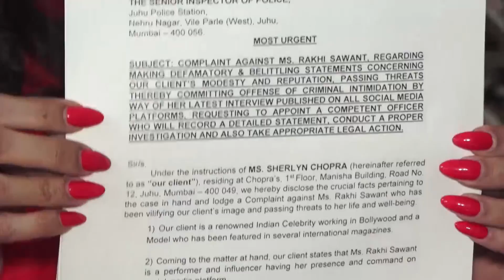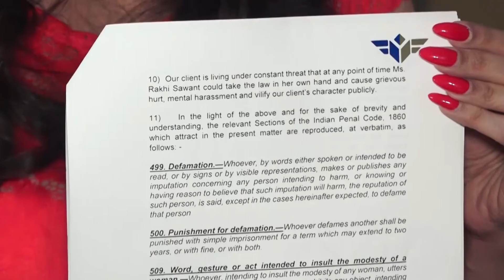Sherlyn Chopra Files Police Complaint Against Rakhi Sawant Against Her Derogatory Remarks At Juhu Po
Sherlyn Chopra Files Police Complaint Against Rakhi Sawant Against Her Derogatory Remarks At Juhu Police Station